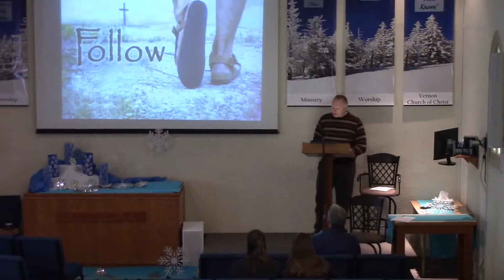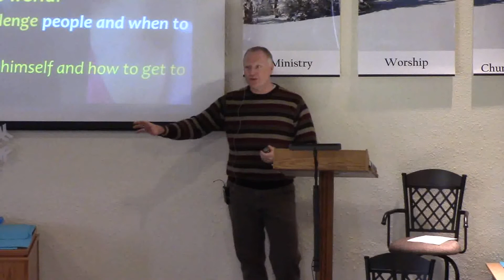Ministry: Jesus' Body at Work Sermon 5 February 7th 2016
This is sermon 5 of a 5 week series looking at the parts of the body and how they can be used for Ministry.  We end this series focusing on how we use our voice in ministry as we speak like Jesus.